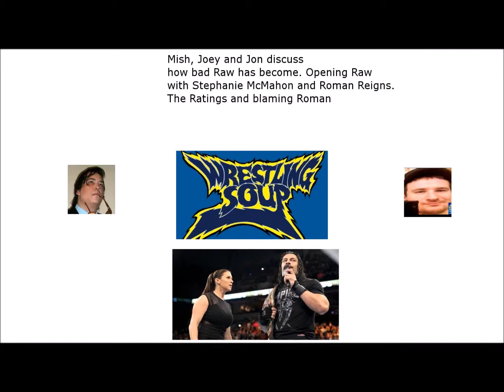How Bad Raw Is. The Ratings and Blaming Roman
Wrestling Soup - January 14, 2016 - Mish, Joey and Jon discuss how bad Raw has become. Opening Raw the past few weeks with a McMahon and Reigns. The ratings and blaming it on Roman.